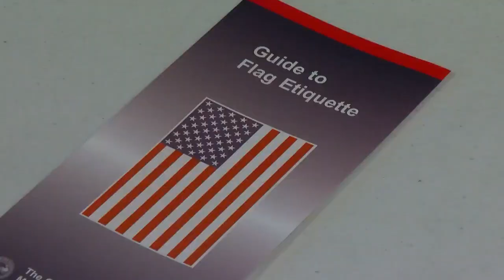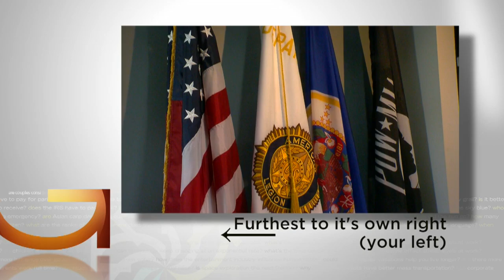What Is Proper Flag Etiquette?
The American Legion explains the etiquette and reminds people the code is not an enforceable law, but rather a suggested set of guidelines, Heather Brown reports (2:31). WCCO 4 News At 10 – June 13, 2019